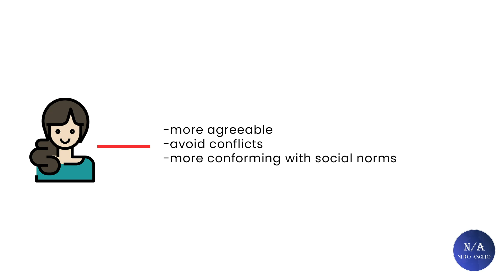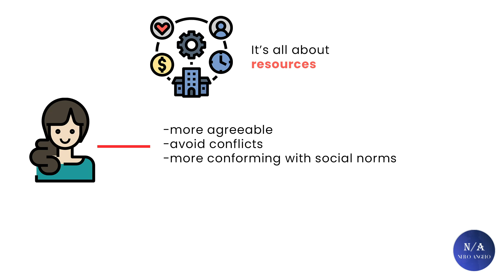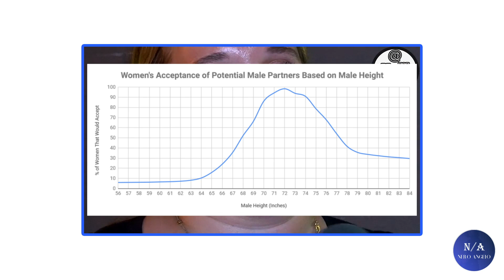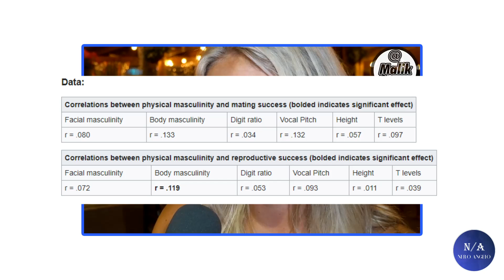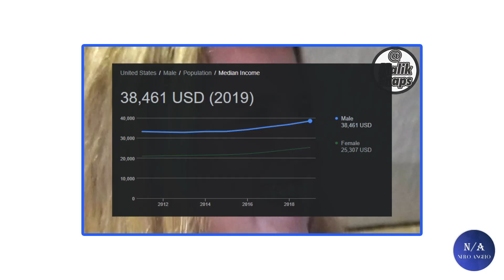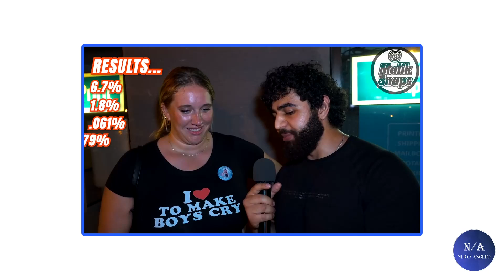She Only Dates Tall Men ? Height Pill (blackpill)